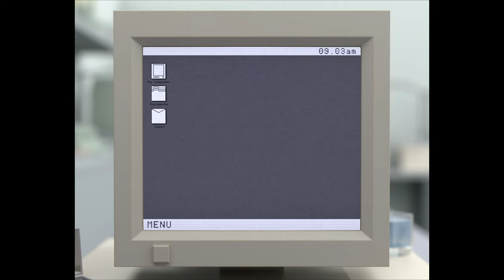15th Annual Red Rock Film Festival & Market - trailer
Trailer for the 2021 Red Rock Film Festival. Clips used by permission of the filmmakers. Song "Embrace a World" used by permission of Future Lied to Us.
Sponsors are for the film festival, and did not sponsor the video specifically.